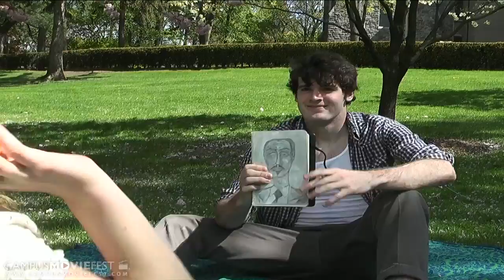In the Name of the Father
Single mother endures years of darkness, depression, and addiction to save herself and the alien fetus within her that will someday rule the world.

Created by Fordham's Finest at Fordham University in 2010 as part of Campus MovieFest, the world's largest student film festival.

In the Name of the Father Cast & Crew :
Paul Grant - Captain
with
Raphael Shereda Mckenna
Joseph Daly
Mike Ziiai
Marlowe Gregorio
Matt Carlin